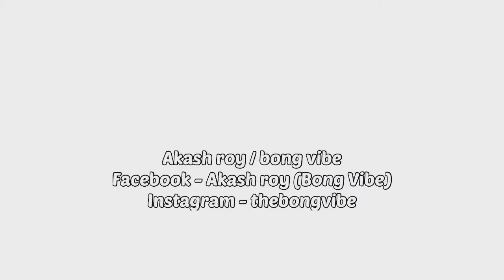Ke patla? 🤣 | Lion Vs Crocodile | Bong vibe| Akash Roy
Video ta original content Akash Roy ar .
permission niye video gulo chara hoy6